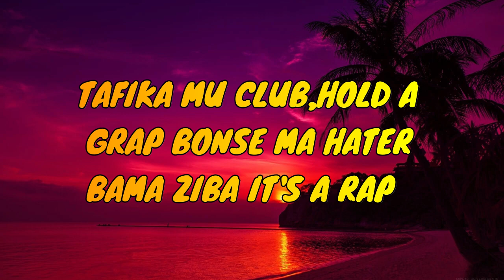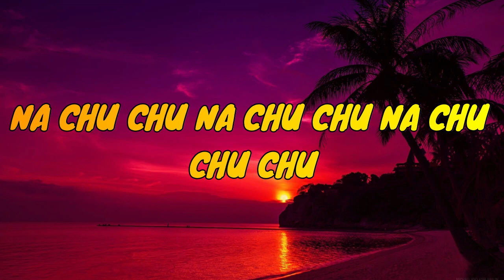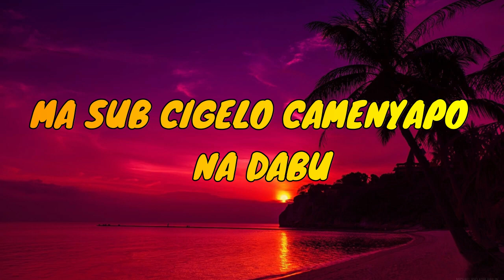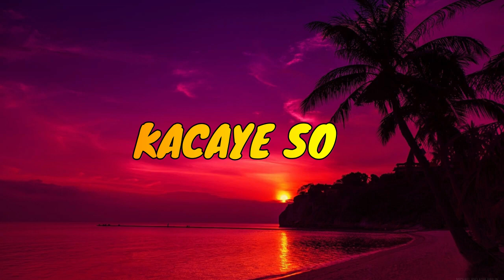NDINE EMMA SO LYRIC'S